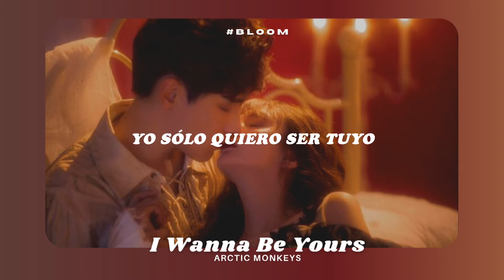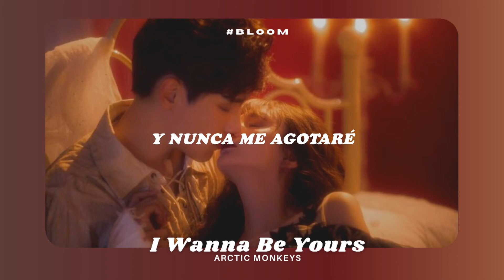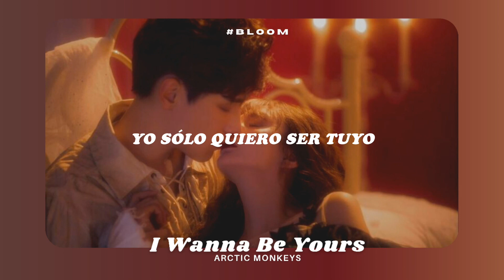arctic monkeys — i wanna be yours ✧ [trad. español]